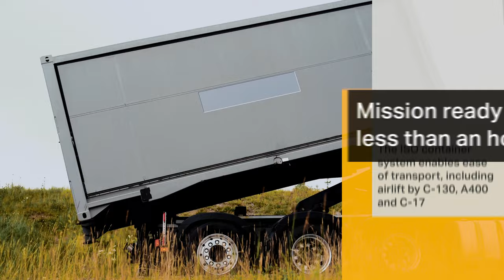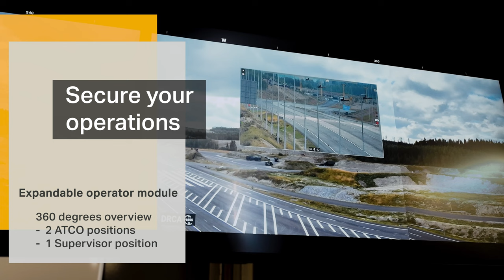Digital Tower - r-TWR Deployable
At a time when threats to permanent airbases are increasingly realistic, air forces are looking to expeditionary or remote air operations to provide resilience. To answer this, Saab presents r-TWR Deployable; a deployable, digital tower that provides high availability, mission-to-mission modularity and flexibility. It is mission ready within an hour and can be operated remotely from a secure location at a base or connected to a centralised facility hundreds of miles away, keeping military personnel safe. Some of these features can also serve a purpose for international aid missions for the rapid deployment of such infrastructure into a country damaged by natural disasters.

The r-TWR Deployable includes everything needed for air traffic management at an established or temporary landing strip and can be rapidly transported by road or rail on one or two standardised trailers, or in a cargo aircraft of C-130 Hercules size.

The r-TWR Deployable can be integrated with various Saab capabilities depending on customer needs. This includes TactiCall Voice Communication System for safe and cyber secure communications, Giraffe 1X lightweight multi-mission surveillance radar with Drone Tracker capability, Sirius Compact passive surveillance for tactical applications and Barracuda camouflage for a reduced multispectral signature.